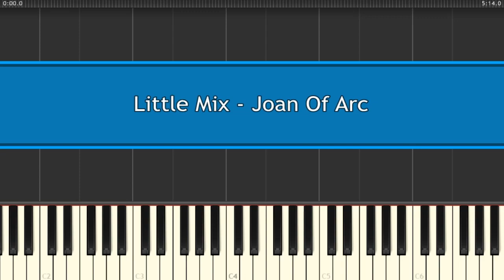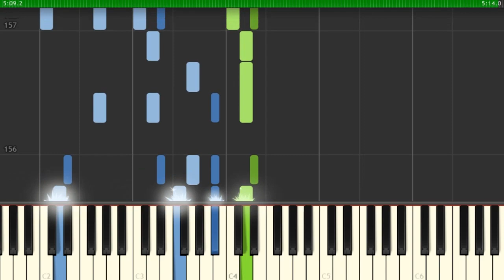Little Mix - Joan Of Arc - Piano Tutorial